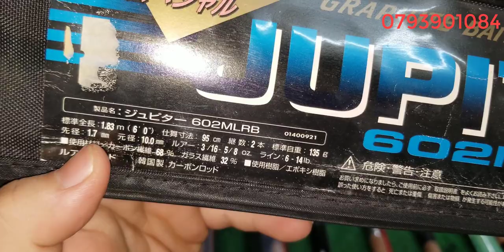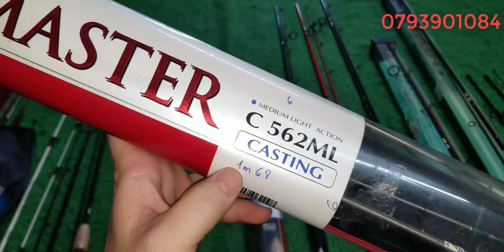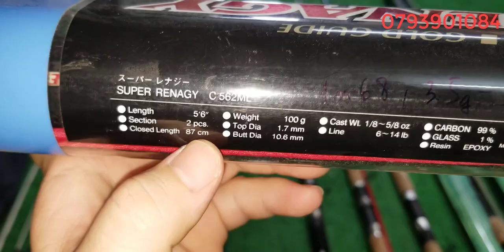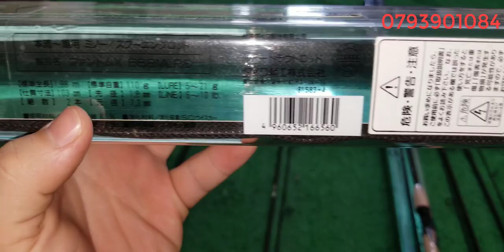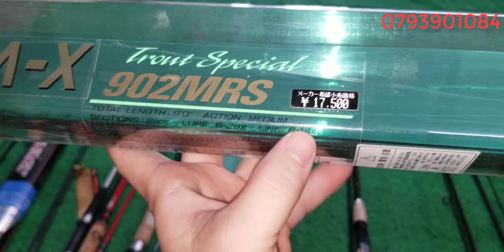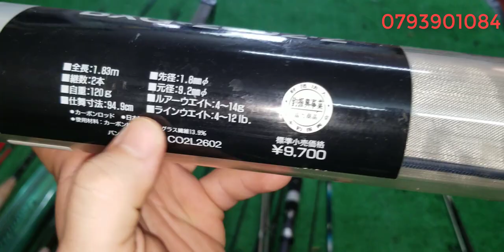Tập 202 : Cân câu lure carbon (31/12/2021)